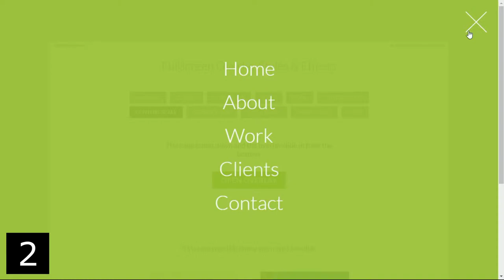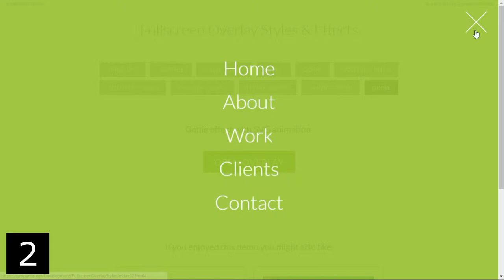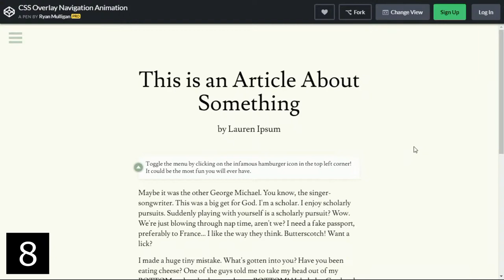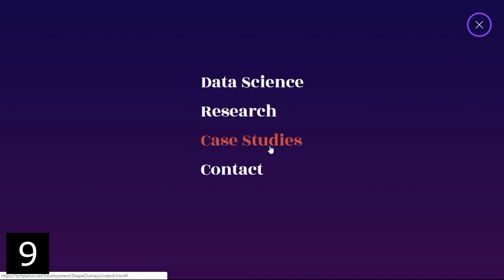Best 10 Interactive Overlay menus with a source code